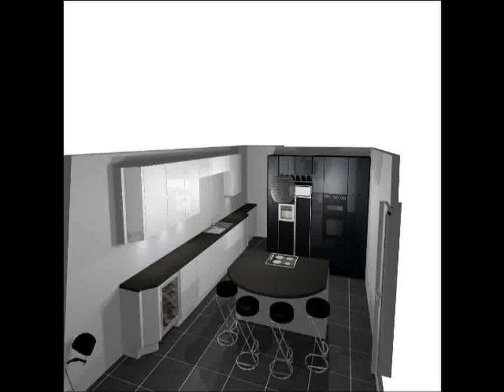Kitchen Woodwork Design Video